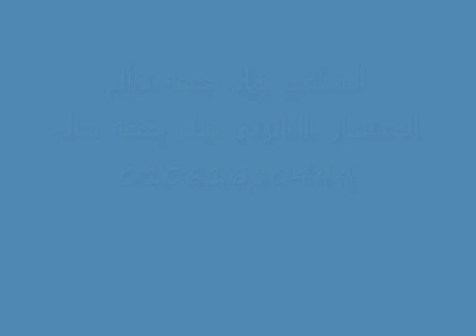مكتب المستشار القانونى هيام جمعه سالم متخصص توثيق الزواج الرسمى بمصر 01061680444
مكتب توثيق عقود زواج الاجانب بوزارة العدل المصرية، تملك وإقامات الاجانب في مصر المستشار القانونى هيام جمعه سالم 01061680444 " • للباحثين عن محامى كبير ومعروف وموثوق فيه ذو خبره ممتازه ولديه ساده محامين متخصصين في مجال توثيق عقود زواج الاجانب لدى مكتب توثيق عقود زواج الاجانب بوزارة العدل المصرية. المحامي الاول في مصر الأستاذه هيام جمعه سالم 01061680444 . " يمكنكم متابعتنا على قناة اليوتيوب " • فإذا كنت مصريا وتريد الزواج من سيدة أجنبيه أو إذا كنت تزور مصر وتريد ان تتزوج من مصريه فبالتأكيد ستحتاج إلى توثيق عقد زواجك وكذلك إستخراج إقامه رسميه تتوافق والشروط . • وإذا كنت من فئة رجال المال وتود أن تمتلك عقارا بمصر أو تأسيس شركه فإن مكتب الأستاذه هيام جمعه سالم 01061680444 المتخصص في شئون الاجانب فى مصر سيقدم لك كافة التسهيلات الخاصة بإجراءات إنجاز شئون الأجانب بمصر. • من توثيق عقود زواج الاجانب، تملك الاجانب، إقامات الاجانب، كل ذلك بدون إهدار لمالك أو جهدك فإن الدقة والالتزام وثقة المتعاملين معنا تدفعنا بكل ثقه لنقدم أنفسنا لتقديم كافة الخدمات القانونية الخاصة بشئون الاجانب في مصر كما يمكنكم زيارة صفحتنا على الفيس بوك " مكتب توثيق عقود زواج الاجانب " • مكتب المستشار القانونى هيام جمعه سالم أكبر وأشهر مكتب توثيق عقود زواج الاجانب، اقامات الاجانب، تملك الأجانب فى مصر 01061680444 . • فإننا نقدر وقتك الثمين فحينما تبحث عن أكبر محامى وأشهر محامى فإن خبرتنا وثقة عملائنا هي التي منحتنا هذه الثقة وهذه الدرجة من المسئولية الملقاة على عاتقنا أمام كل عملائنا ولذلك فإن التعامل مع الأستاذه هيام جمعه سالم أو احد السادة المحامين بمكتبها ستمنحك كل الإجابات لماذا نحن متميزون ؟ • يقوم مكتب الأستاذه هيام جمعه سالم بتقديم كافة التخصصات النادرة والأنشطة المتخصصة بشئون الأجانب فى مصر 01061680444 الموقع الرسمي على الإنترنت " موقع الاستاذه هيام جمعه سالم " • فإن إجراءات تسجيل وتوثيق عقود زواج الأجانب تحتاج لمحامى ذا خبره كبيره جدا ومتخصص ولديه علاقات متعددة على أعلى المستويات في مجال توثيق عقود زواج الاجانب فى مصر وتتوفر هذه الميزة لدينا ويمكنكم متابعتنا والسؤال عن عنا وعن العملاء الذين حصلوا على تسهيلات كبيره جدا أثناء إنجازهم لشئونهم لدينا بكل ثقة وشفافية وإلتزام. • نحن المكتب الاول وأشهر مكتب فى توثيق عقود زواج الاجانب فى مصر فإن التميز في الأداء يبدأ بالإلتزام في المواعيد والشفافية وثقتكم فينا دائما تدفعنا لتقديم أنفسنا كأفضل محامى، أول محامى مصر، أشهر محامى مصر، فى توثيق عقود زواج الأجانب المحامى هيام جمعه سالم 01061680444 . "أهم مقالات الاستاذه هيام جمعه سالم 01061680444" • كيف تتزوج من مغربيه؟ كيف تتزوج من أجنبيه ؟ لا تحمل هما نحن الاقرب لك في المكان والأكثر خبرة وأمان . مكتب المستشار القانونى  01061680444 .